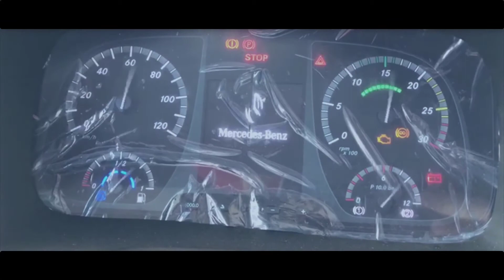NOVA FROTA DE ÔNIBUS DO SIMM JUL/2020 - SÃO FRANCISCO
Então, estamos felizes em estrearmos nosso canal no YouTube e, para comemorar essa estreia, aproveitamos a apresentação de seis novos ônibus da Empresa São Francisco e compilamos uma série de vídeos. O resultado desses vídeos, assim como a edição, você assistirá agora!
Só dar o play e curtir, rsrs.

Vídeos e fotos:
Edjackson Atalaia, José Luiz e Kevin Mendonça.

Músicas:
BLAEKER - Pretty Awkard;
BlueWednesday - Sayonara.

Nossos agradecimentos ao Sinturb, pelo e convite e à SMTT, por permitirem nossa entrada ao local de apresentação. 👏🏻